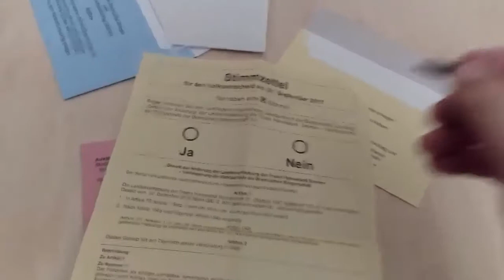NEIN beim Volksentscheid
25 Prozent weniger Demokratie im Land Bremen? Kristina Vogt und Nelson Janßen empfehlen, am Sonntag beim Volksentscheid mit NEIN zustimmen. Denn Wahlen bedeuten auch immer eine Kontrolle der Politik durch die Bürger*innen. Wir wollen Demokratie stärken und nicht einschränken.